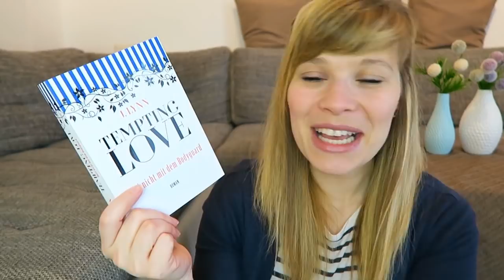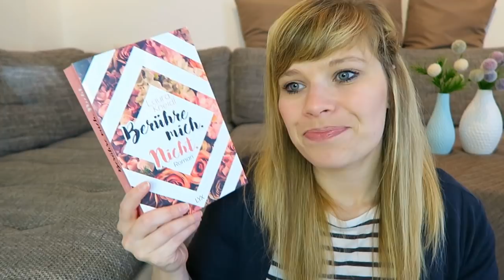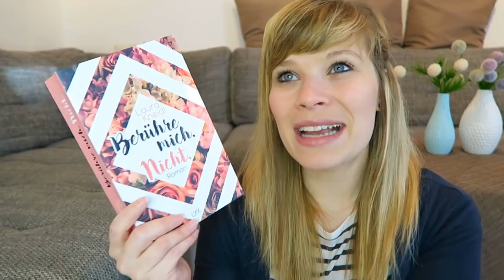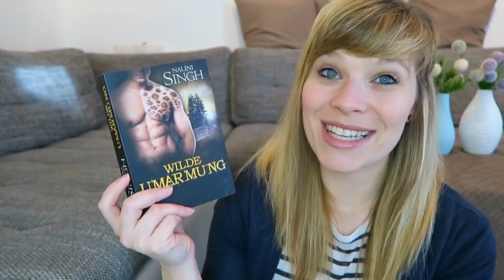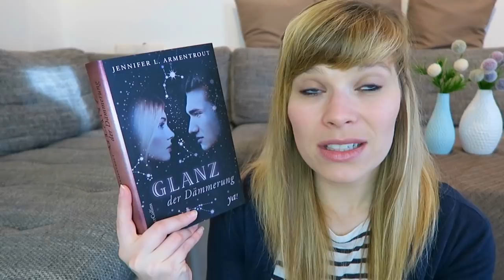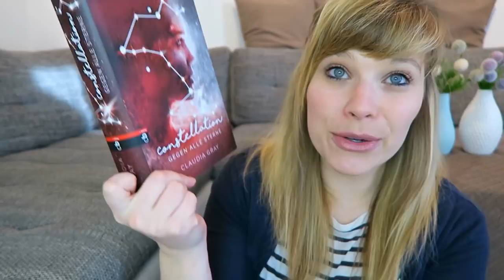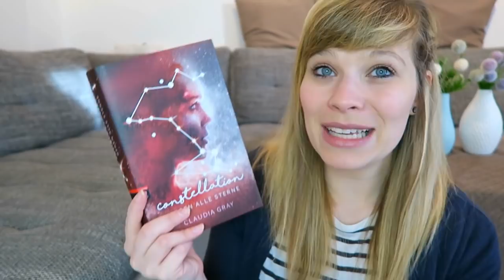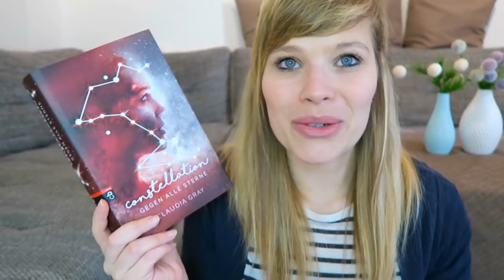Lesemonat Dezember `17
Die gelesenen Bücher:

Das göttliche Mädchen - Aimée Carter

Berühre mich. Nicht - Laura Kneidl

Tempting Love 3 - J.Lynn

Wilde Umarmung - Nalini Singh

Glanz der Dämmerung - Jennifer L. Armentrout

Constellation - gegen alle Sterne - Claudia Gray

Ein Gratis Hörbuch von Audible: